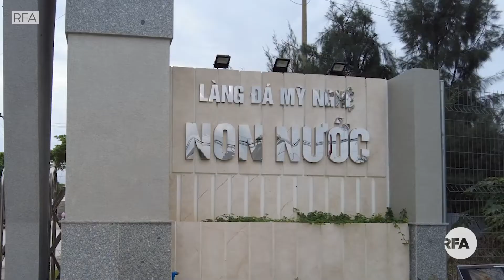Làng nghề đá Non Nước Cần sớm di dời!